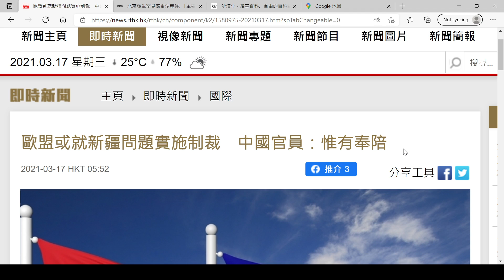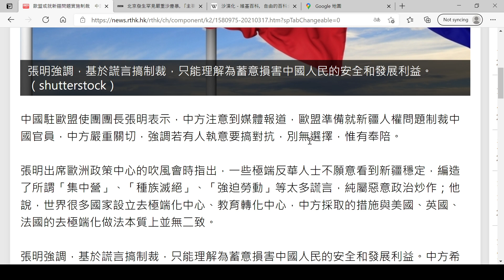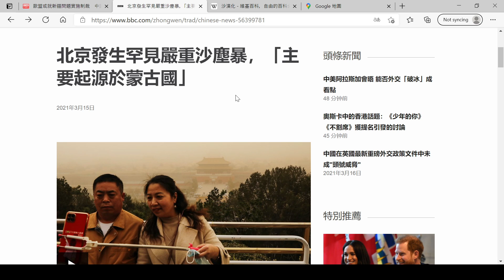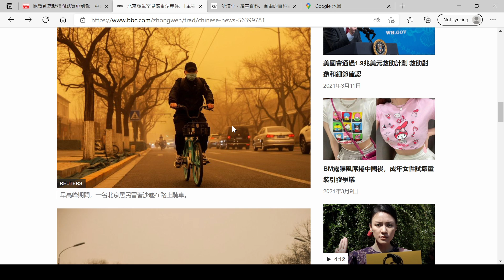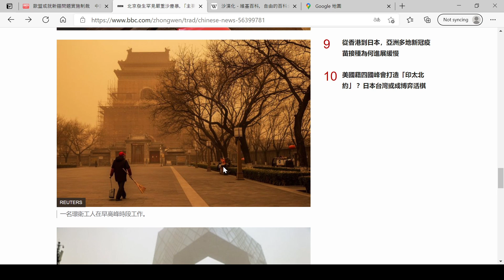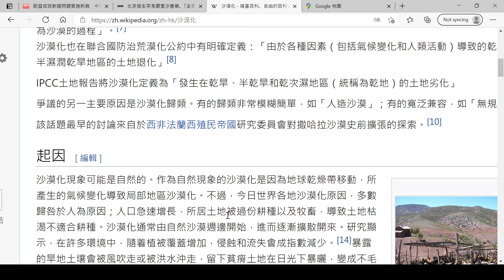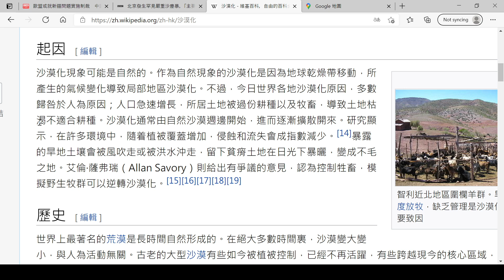歐盟制裁中共官員惟有奉陪😂中共兩會後👉北京成功登陸火星🤣